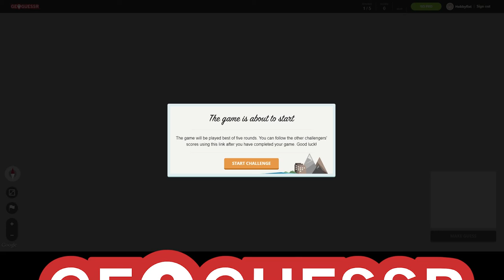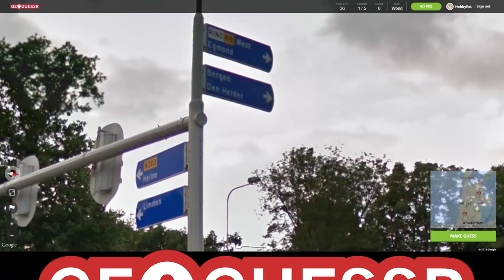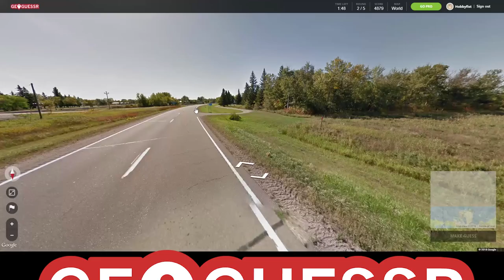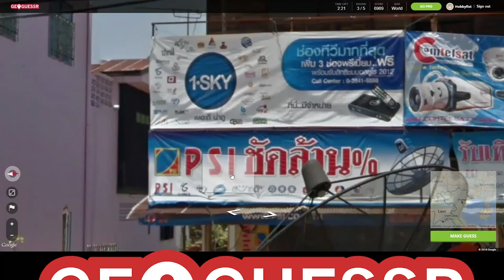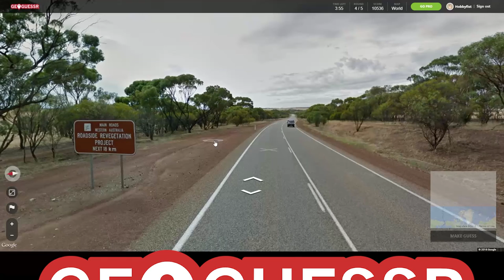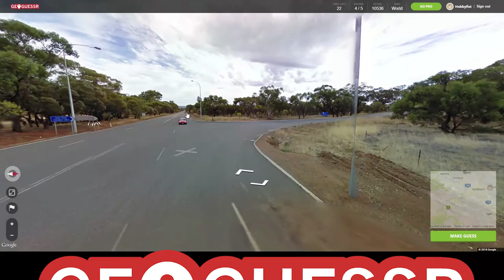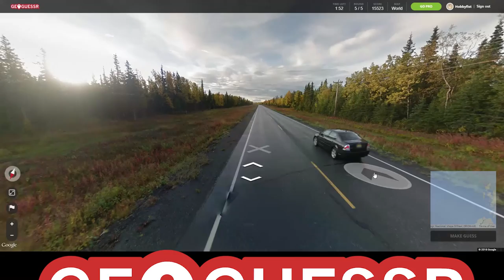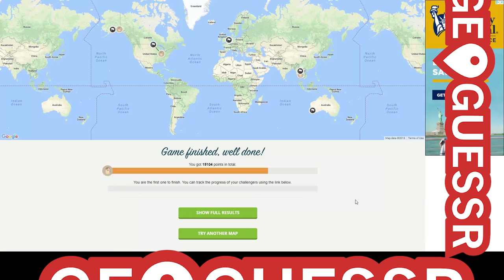Hobbyfist Geoguessr - [Part 71] Opinion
It's just a matter of